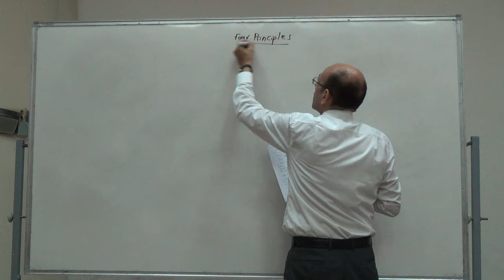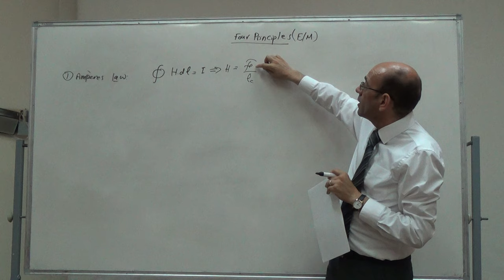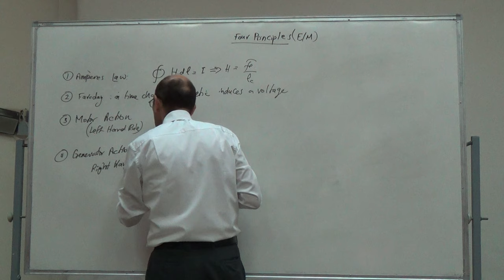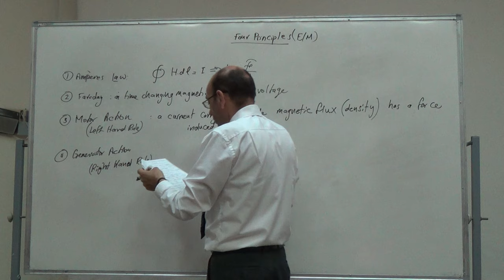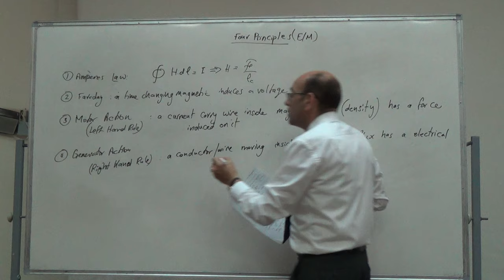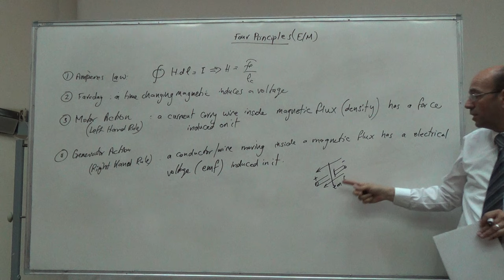Four Electromagnetic Principles, 28/6/2016